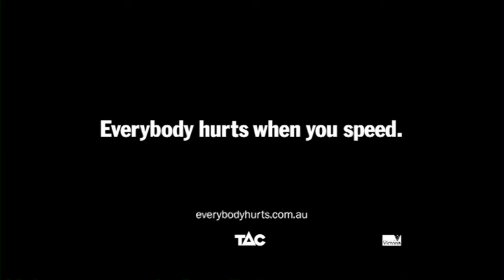The mortician - TAC Everybody Hurts campaign - The Ripple Effect